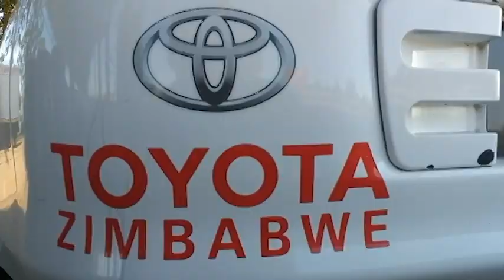Bulawayo 3 Hour 2018